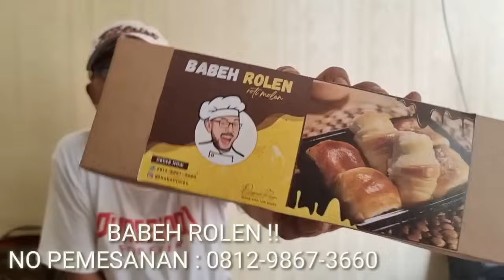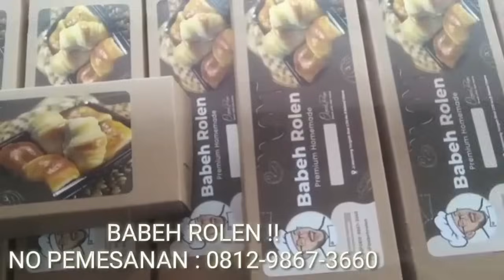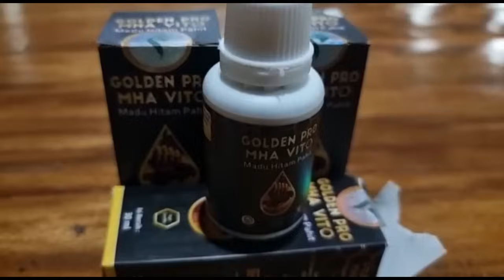Viral !! Anthony Budiawan "Bongkar" Luhut Di Rempang !! LUHUT TABRAK UNDANG-UNDANG ?!?!